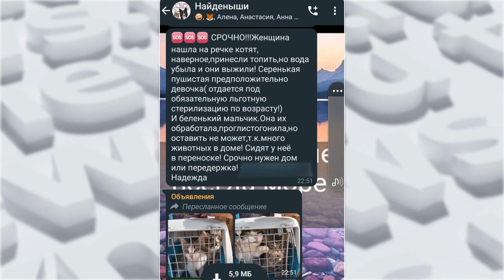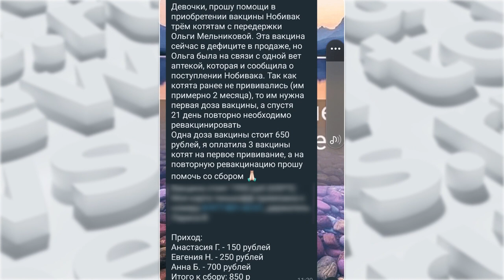Эвтаназия собак: споры не утихают | Специальный репортаж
Инициативу алтайских депутатов об усыплении агрессивных бродячих собак опротестуют в ближайшее время. Об этом "Толку" заявил депутат Госдумы России Владимир Бурматов. Ранее в своем телеграмме-канале он жестко раскритиковал предложение парламентариев нашего региона проводить так называемую «гуманную» эвтаназию.